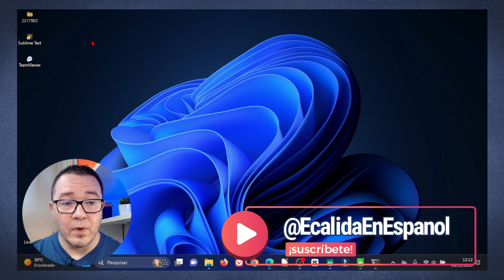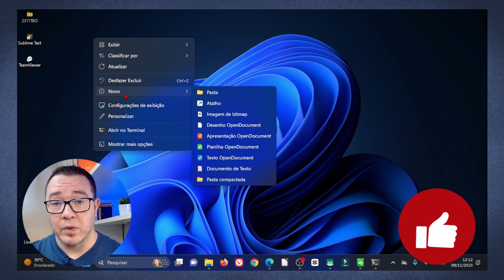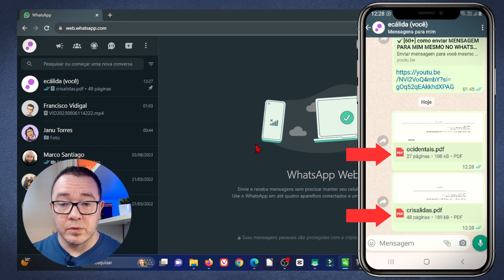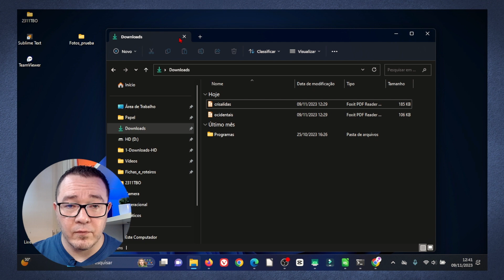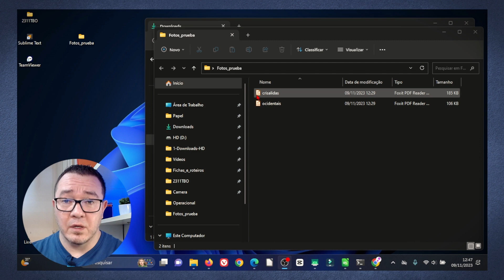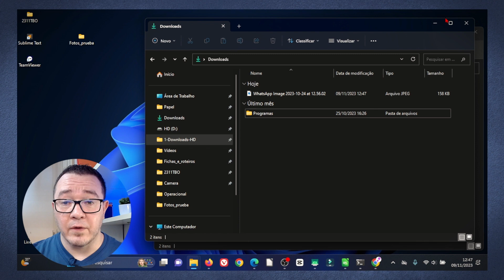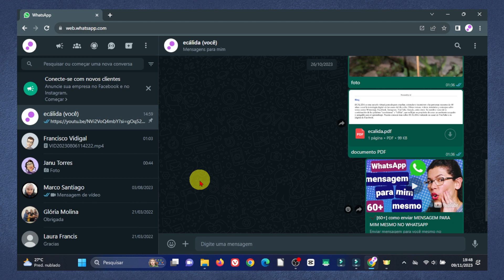🟢[60+] Como transferir archivos de tu celular a tu computadora por WhatsApp Web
¿Alguna vez necesitaste pasar archivos de tu celular a tu computadora, pero no tenías un cable USB o una tarjeta de memoria? ¿Sabías que existe una forma simple y rápida de hacerlo usando el WhatsApp Web? En este video, te voy a mostrar cómo transferir archivos de tu celular a tu computadora por el WhatsApp Web.

El WhatsApp Web es la versión de WhatsApp a la que puedes acceder por tu navegador de Internet. Entonces, además de poder hacer todo lo que ya haces con el WhatsApp en tu celular, con la versión web, también puedes pasar archivos de tu celular a tu computadora, sin necesitar ningún otro programa o dispositivo.

Para hacerlo, solo tienes que seguir unos pasos simples que te muestro en este video. Verás lo fácil que es transferir archivos de tu celular a tu computadora por el WhatsApp Web!

✅¿Quieres venir con nosotros y ver otras cosas geniales? Estamos aquí también, mira:

✅Capítulos:
00:00 Como transferir archivos de tu celular a tu computadora por WhatsApp Web
00:49 Crear una carpeta en el escritório
01:47 Transfiriendo un archivo que no esté en WhatsApp
04:50 Que hacer cuando dejas un archivo en el camino
05:19 Transfiriendo un archivo que ya esté en WhatsApp
07:06 Acerca de la compresión de los archivos de foto y video

¡Un abrazo! :-)